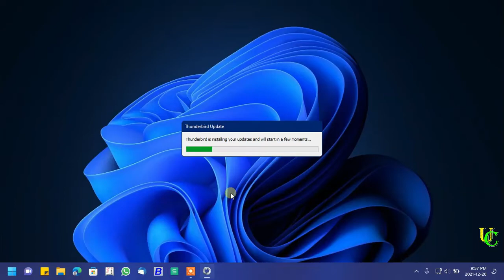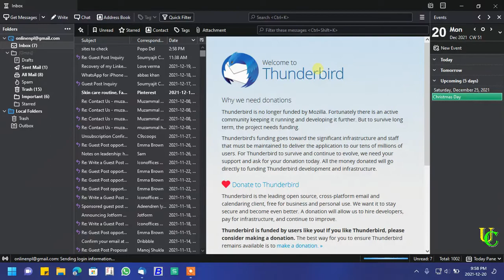How To Update Mozilla Thunderbird Email Client To Latest Version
Video Moments:
0:00 Opening Mozilla thunderbird to update it.
0:12 Navigation through menu.
0:49 Installing Mozilla thunderbird update.
1:08 Confirming Update.

Video Contents:
1. How to update Mozilla thunderbird email client to latest version.
2. How to get latest version of Mozilla thunderbird open source email client.
3. How to get new version of Mozilla thunderbird by updating.
4. Process to update Mozilla thunderbird.
5. Check version of Mozilla thunderbird and update it to latest version.
6. Get free update for free email client Mozilla thunderbird.
7. How to check for latest version update in Mozilla thunderbird.
8. How to get most recent version of update of thunderbird.